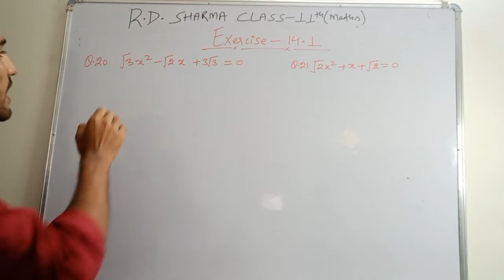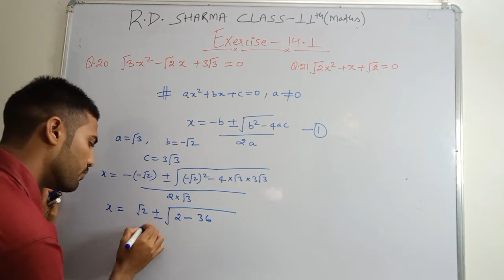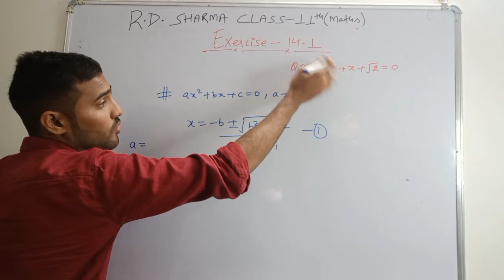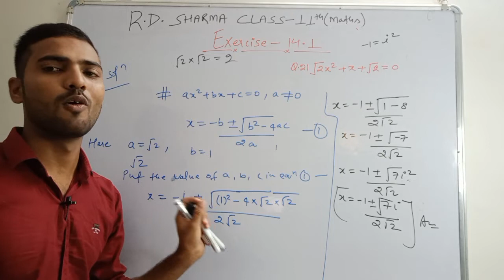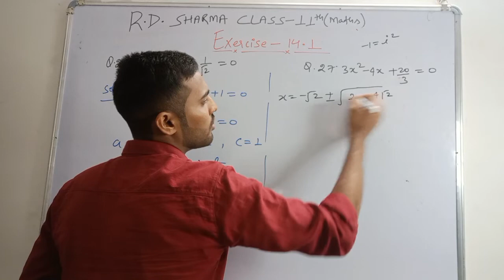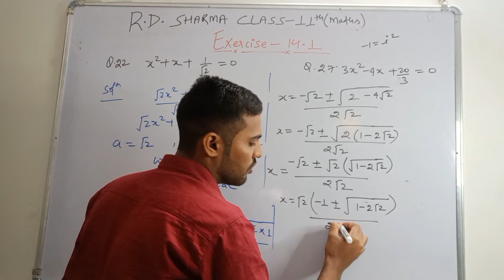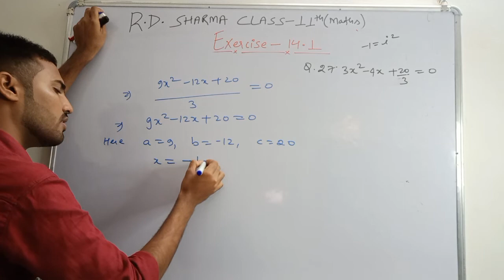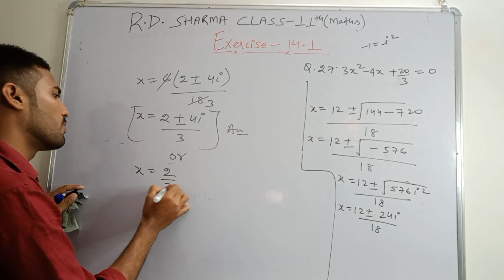RD Sharma Class 11th Ex 14.1 Solutions Ch 14 (Quadratic Equations )||From Q.20 To Q27 | CBSE Board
•Solving exercise 14.1 of chapter 14 (Quadratic equations ) with  easy manner by rd sharma .

Reference tags:-
rd sharma class 11 ex 14.1 solutions,
ex 14.1 class 11 rd sharma solutions,
class 11th maths ex 14.1 rd sharma solution,
rd sharma class 11 ex 14.1 q 20  solution,
rd sharma class 11 ex 14.1 q 21 solution,
rd sharma class 11 ex 14.1 q 22 solution,
rd sharma class 11 ex 14.1 q 27  ,
ex 14.1 solution class 11
rd sharma class 11 quadratic equations,
quadratic equation class 11,
Class 11th maths rd sharma ex14.1,
ex14.1 solutions class  11,